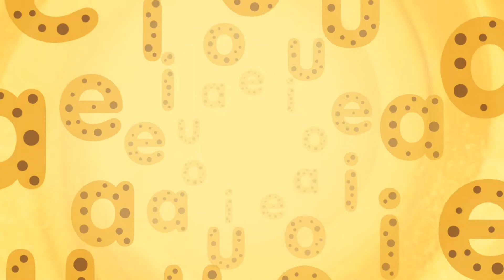Sesame Street Alphabet Kitchen / Learn about Sharing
This is a lite version of Sesame Street Alphabet Kitchen. To unlock all available content and features, you can download a one-time in-app purchase for $2.99 from this lite version. If you have Tiggly Words toys, you can unlock all the content with your toys without any in-app purchase.

This is a vocabulary-building app, which will help your child practice early literacy skills by blending letter sounds to create words in Cookie Monster’s alphabet kitchen!

*** 2016 Cynopsis Kids !magination Awards: Best Mobile App - Preschhool ***

Sesame Street Alphabet Kitchen turns learning vowels and new vocabulary words into a fun-filled cookie making experience. By creating letter cookies and decorating them in his kitchen, Chef Elmo helps kids learn about vowels. Through blending letter combinations to create words, the Sesame Street friends help your child ‘bake’ 3- and 4-letter words into delicious cookies. And the fun doesn’t stop there! Your child can color the cookies, take pictures with their creations, ‘eat’ them, or share them with Cookie Monster and Elmo!

FEATURES
-Cut and decorate vowel cookies with colorful frostings, icings, whipped cream, sprinkles, fruits, and silly facial features!
-Create more than 90 words to build vocabulary and literacy skills.
-Learn letter names and sounds.
-Over 350 word cookie variations!
-Take pictures with Cookie Monster, Elmo, and your cookies.
-‘Eat’ the cookies or share them with Cookie Monster and Elmo!

LEARN ABOUT
-Letter identification
-Letter sounds
-Word blending
-Vocabulary building
-Sharing